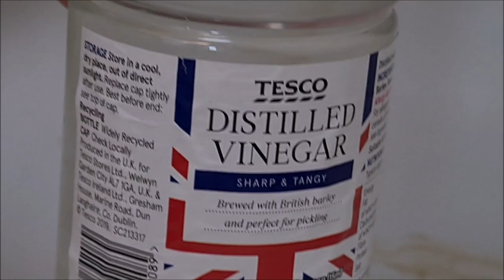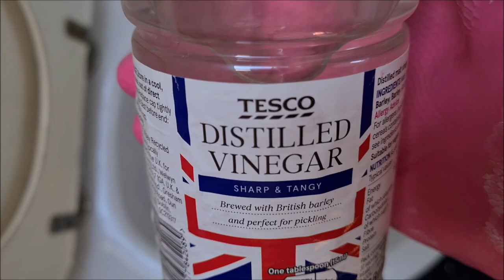How to remove stains from toilet bowl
How to remove persistent hard water stains from a toilet bowl? However often you may hear there is no work involved and it’s enough to pour some miraculous liquid inside, it's not really true! Removing hard water stains is doable but it’s definitely not a half hour job! You will only need vinegar and a piece of hard, pointed  wood. Don’t even think about using a knife or a piece of metal because it’s very easy to scratch the toilet bowl. With some patience and elbow grease your toilet will look like new. Regular cleaning in the future will help keep it sparkling!